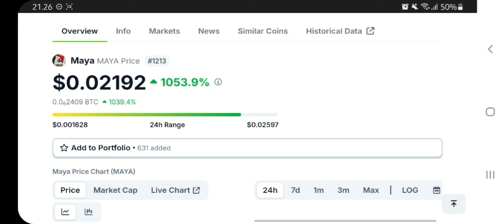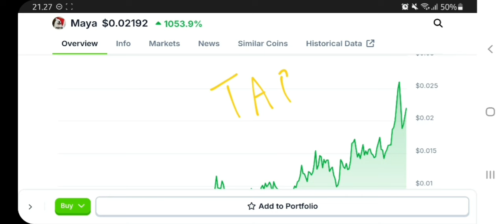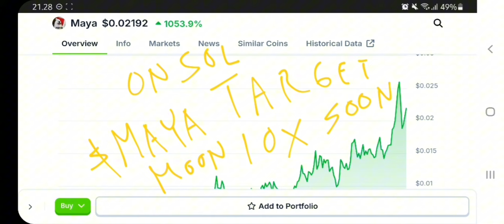MAYA TOKEN TO THE MOON‼️ MAYA PRICE PREDICTION 10X GAINS‼️ NEXT SOLANA MEMECOIN WILL MAKE MILLIONS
maya memecoin on solana crypto pump